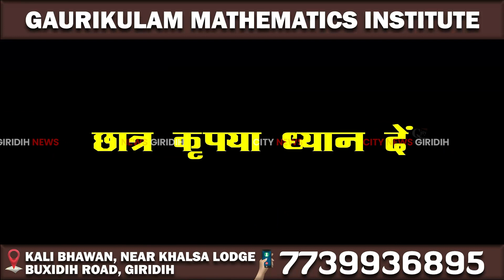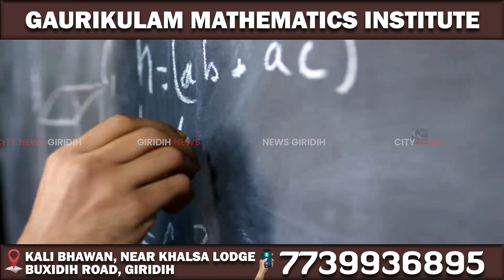Giridih नगर निगम कार्यालय में कर्मचारियों ने एक दिवसीय धरना प्रदर्शन किया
झारखंड लोकल बॉडीज इंप्लाइज फेडरेशन के बैनर तले मंगलवार को नगर निगम कार्यालय में कर्मचारियों ने एक दिवसीय धरना प्रदर्शन किया